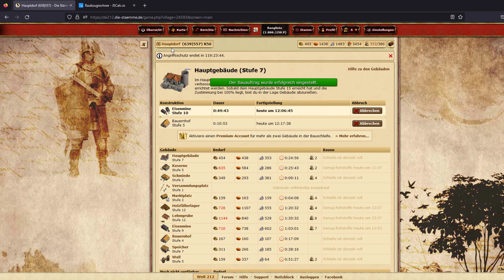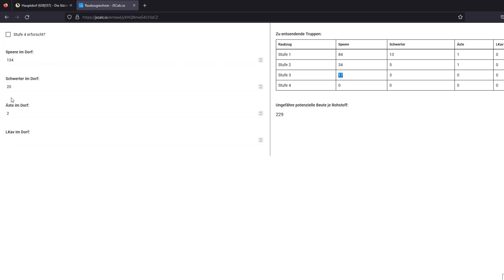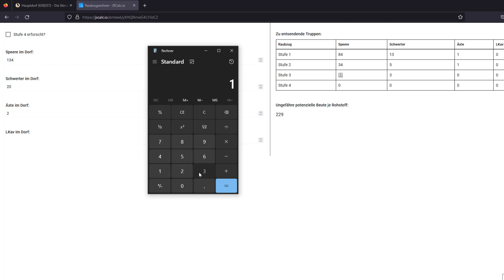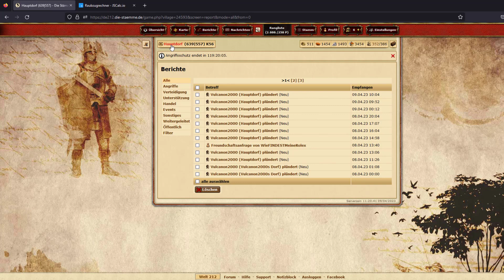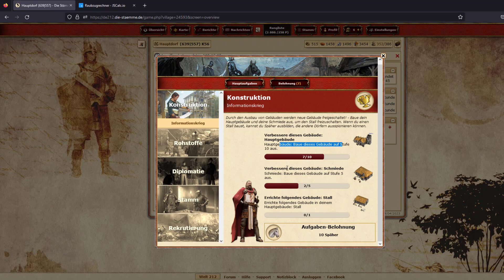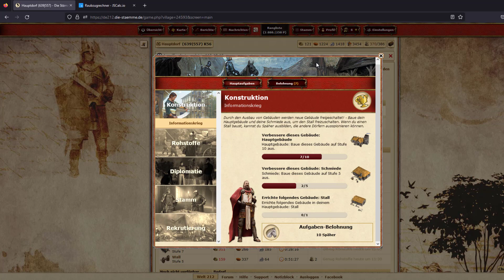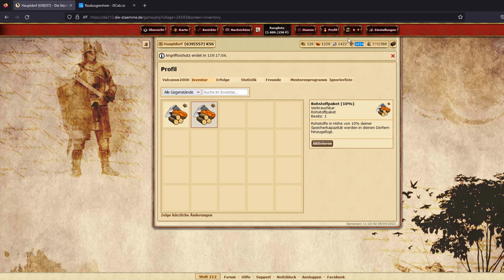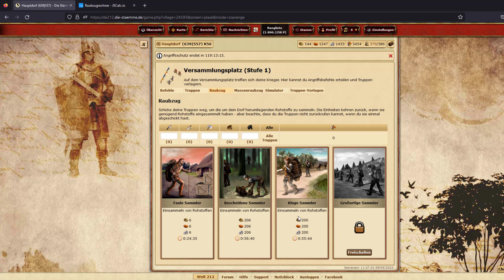Let's Play Die Stämme #003 | 2023 | MrVulcon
Herzlich Willkommen zum dritten Teil von "Die Stämme".

Ausbau:
- Holz (12)
- Bauernhof (4)
- Speicher (7)
- Hauptgebäude (7)
- Kaserne (5)
- Marktplatz (2)
- Wall (5)
! Raubzug 3 !